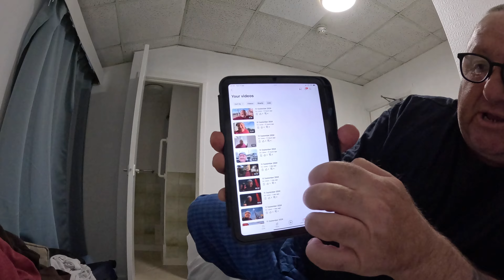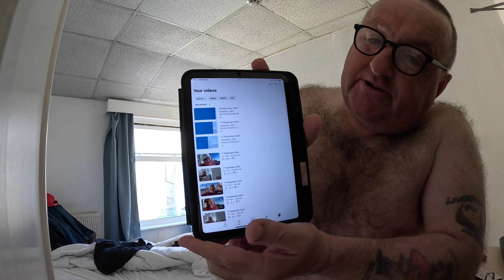seasideMARK in Blackpool enjoy the holiday it’s lush